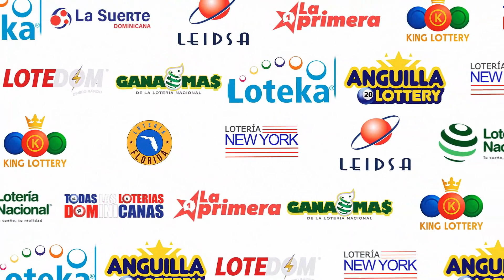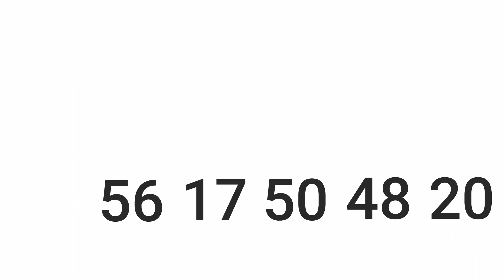LOTERIA LOTEKA (30/10/2023) | TODAS LAS LOTERIAS Dominicanas